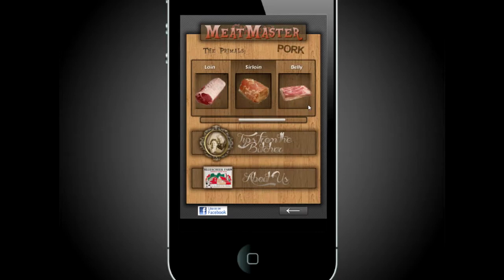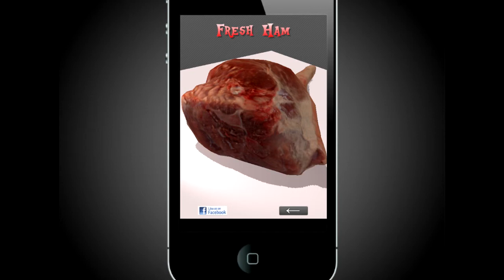3D App from Photography - Incredible results! New software 2014!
Using the latest software from 3DSOM and combining with Unity3D, I was able to make this fun mobile app in record time complete with high resolution textures.